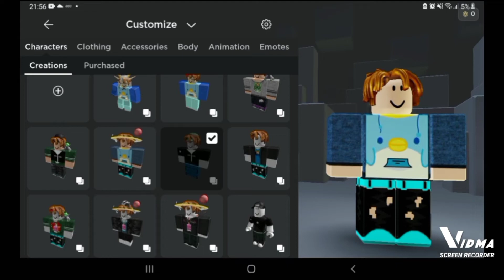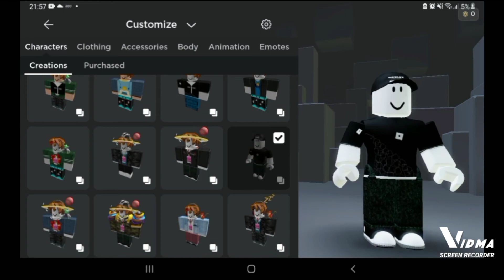showing yall my avatars (ft TTS bots)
finally my first good video